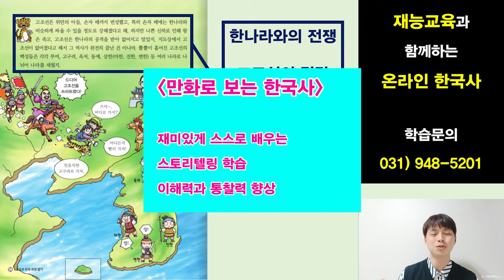역사 교육의 표준! 재능교육 생각하는 한국사, 이제 온라인 강의 사전 접수!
역사 교육의 표준!
재능교육 생각하는 한국사!

11월 6일 수요일 18:00 첫 개강!!
매 주 수요일,
온라인으로 만나는 한국사 특강!!

12주 동안 한국사의 재미를 느끼자!

신청 문의
방법1. 담당선생님 문의!
방법3. 댓글 문의!